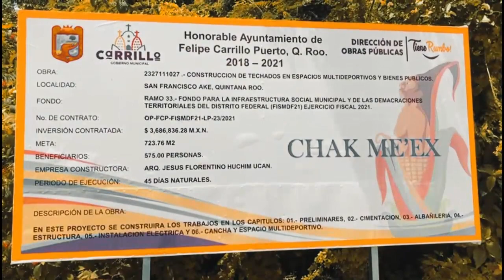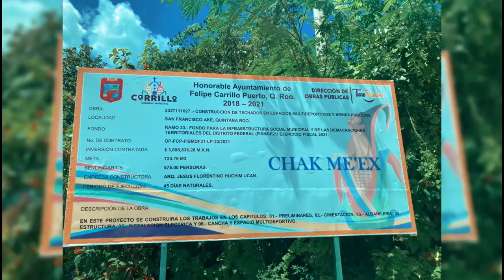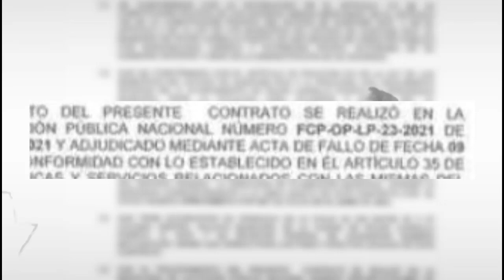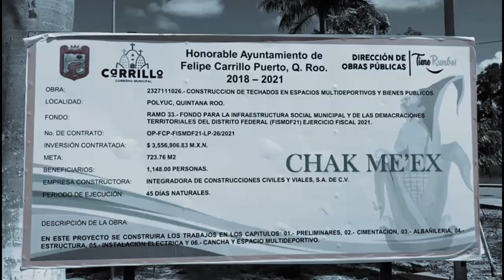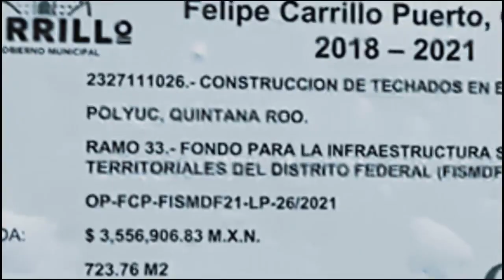Trabajadores en Felipe Carrillo Puerto, no saben qué pasará con obras inconclusas